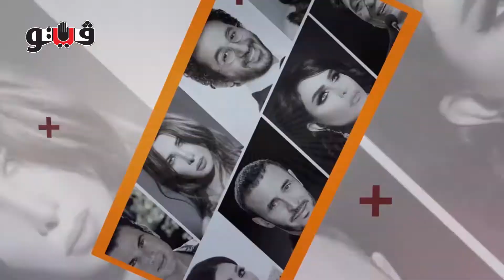الثاني مفاجأة.. أغنى 10 نجوم بالوطن العربي و«نمبر وان» الأخير